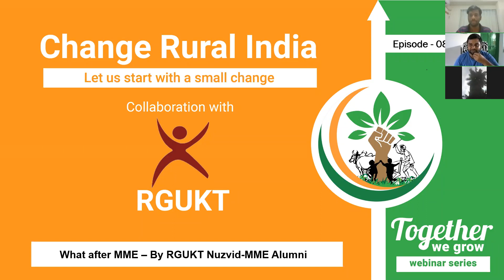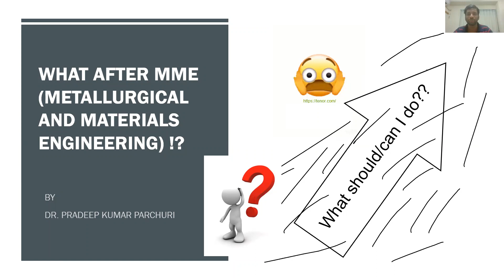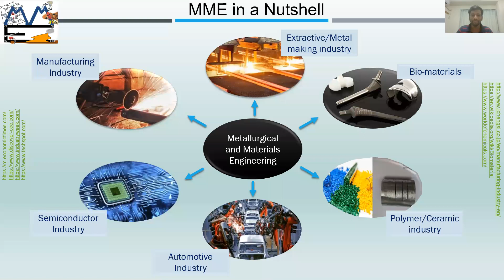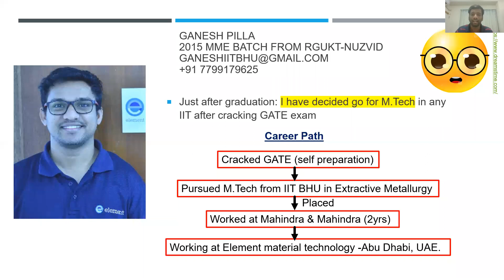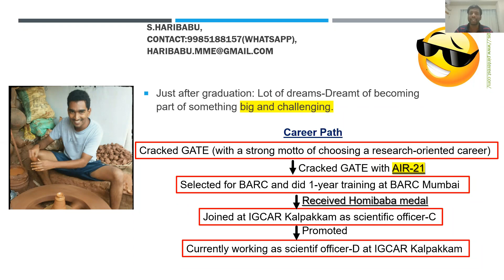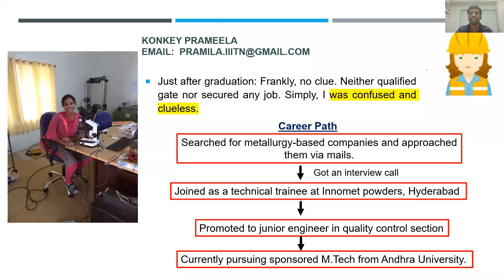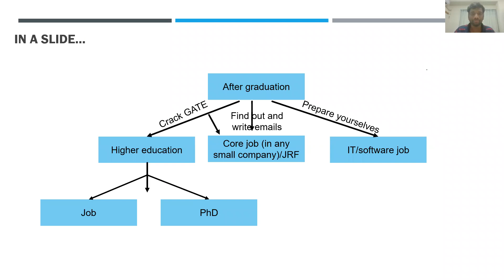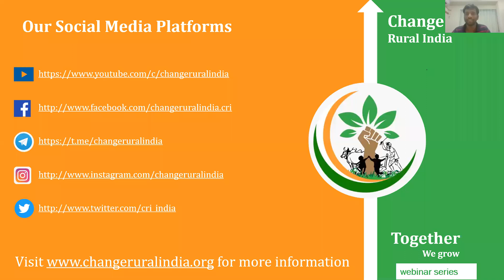What after Material Science Engineering? - Career Path by Dr. Pradeep Kumar Parchuri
In this Video, Mr. Pradeep Kumar Parchuri briefly discussed about the various prospects of a material scientist all over the world and emphasized the importance of a material scientist in current times.

He also talked about